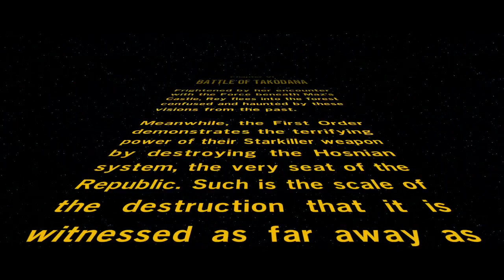LEGO Star Wars: The Force Awakens - Battle of Takodana - Let's Play Story Mode Gameplay Walkthrough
Chapter 6: Battle of Takodana (completed during my Twitch Live Stream)

**I apologize for the lack of game audio.**

The First Order and The Resistance do battle on Takodana. Maz Kanata give Finn Luke's lightsaber. Kylo Ren captures Rey due to knowledge of the map to Luke Skywalker. Han and Leia reunite. Rey begins to learn about her power.

For all you completionists out there:

Minikit #1 @ 16:51
Minikit #2 @ 23:06